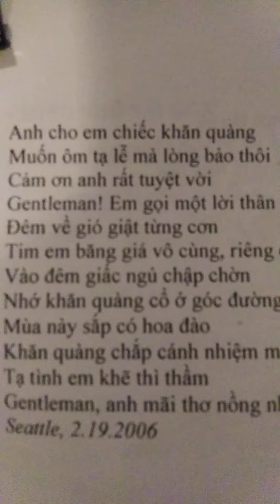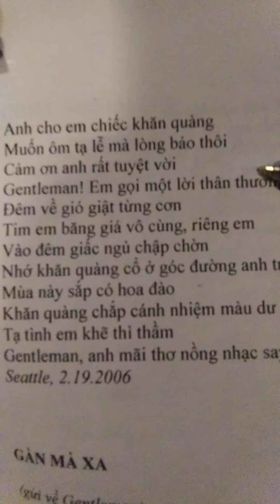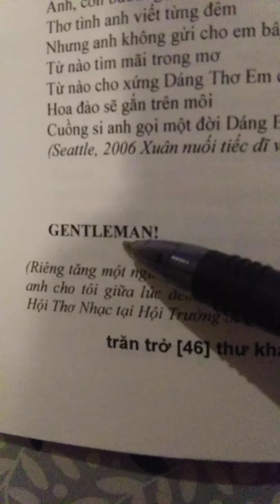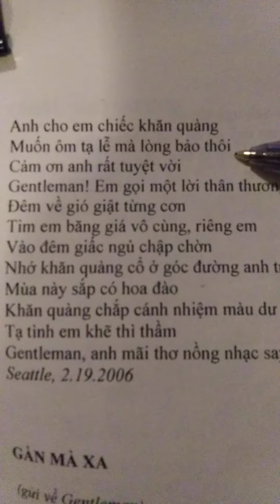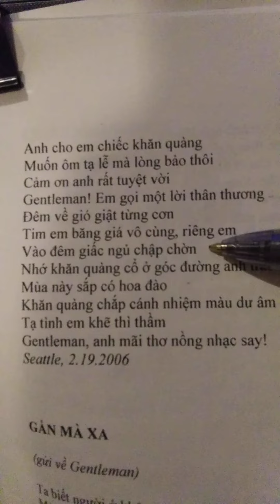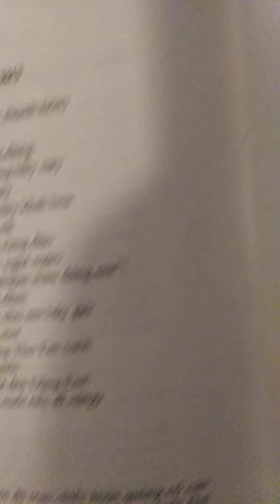Gentleman thoThu Khanh/ki niem ngay dai nhac hoi radio Sai gon nam 2006/ nhac hat trinh bay/Peter vu